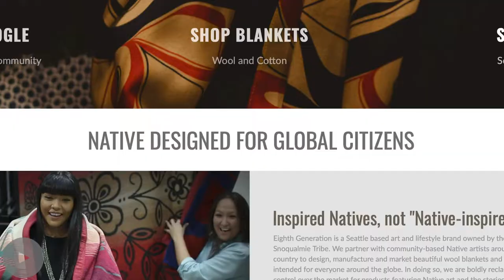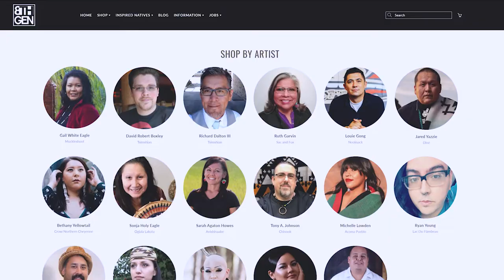Introducing Our Urban Manufacturing Initiative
Eighth Generation's Urban Manufacturing Initiative features high-end wool textiles made in Seattle, as well as an expansion of existing in-house manufacturing! We’re kicking-off with a line of baby blankets and scarves made with 100% Merino wool, hand finished and distinguished with a special Gold Label. These new Gold Label products, which are intended to complement Eighth Generation's existing products, are 100% Native designed.